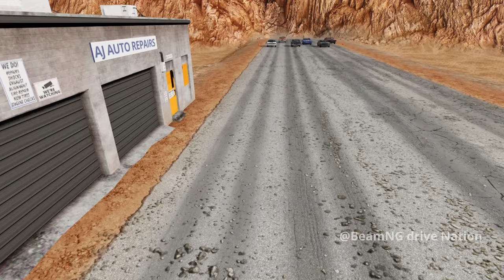Angry Police Car vs Road Rage #79 - BeamNG Drive Nation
BeamNG Drive GAME - Anngry police car trying to stop cars on a long old asphalt road, HOW DO YOU THINK IT will end well?
Epic video Cars vs Road Rage - 79 BeamNG  Drive Nation Experience the ultimate showdown between man and machine in 'Cars vs Road Rage' on BeamNG Drive! Epic video 'Cars vs Road Rage' on BeamNG Drive! Watch as vehicles clash against the unpredictable fury of road rage in this adrenaline-fueled simulation.

Watch as vehicles clash against the unpredictable fury of road rage in this adrenaline-fueled simulation. From aggressive maneuvers to intense collisions, witness the raw power of automotive chaos unfold before your eyes.